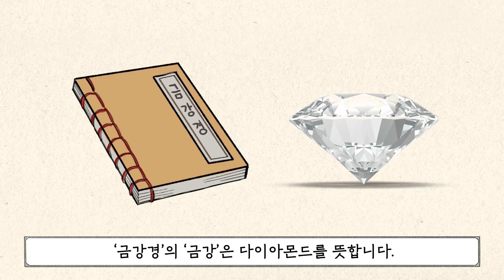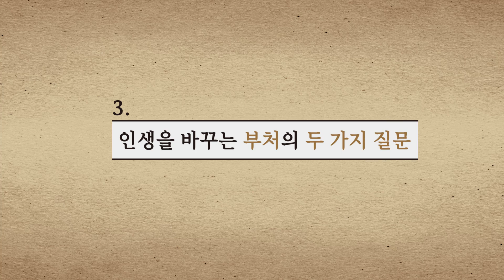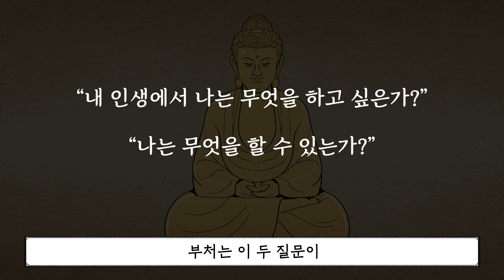출가한 노승이 여자를 업은 뒤, 놀란 제자에게 한 말 | 마음이 불안하고 인생이 허무할 때 금강경 쉽게 읽기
불안과 두려움을 다스리고 초조하지 않게 사는 법,
『금강경 마음 공부』를 소개합니다.

✔ 나레이션: 시호